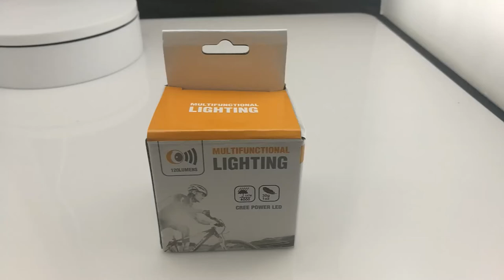Mini 250 lumens USB Rechargeable round bike light with Magnet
Save Time And Money -- 2 in 1 bicycle headlight built-in rechargeable batterybatteries, the best select.
Comfortable and Secure -- durable and adjustable headband ensures comfortable fit.
100% Quality Guarantee -- Reliable, durable and water-resistant.
4 switch modes to get different brightness:High warm white light,Low warm white light,Red light,flash red light.more energy saving and safety,strobe for attracting Attention!
Hands free lighting and lightweight, easy to storage in the toolbox or backpacks.

Product Description
Material:PVC
Batteries: built-in rechargeable(charger by usb cable)
Modes: 4-Model
Lumens:max 120 lumens
Packing Weight:about 135g

Package included:
1*LED Light
1*Headband
1*USB cable
1* Clip
1*Tail rope